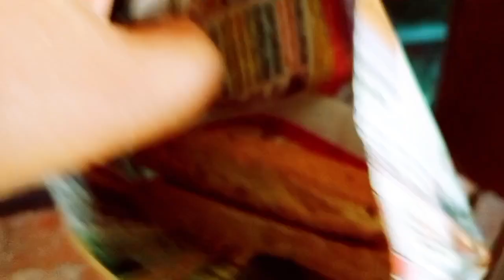মেয়ের আবদারে বাসন্তী পোলাও,Chicken আর আলুর দম রান্না করলাম।🍲🍗🥘//পোলাও রাঁধতে গিয়ে একটা ভুল হয়ে গেল😵😵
মেয়ের আবদার রাখতে বাসন্তী পোলাও আর Chicken কষা করতে হলো।।🍲🍗🥘//Bangla Vlog#tinnipampa